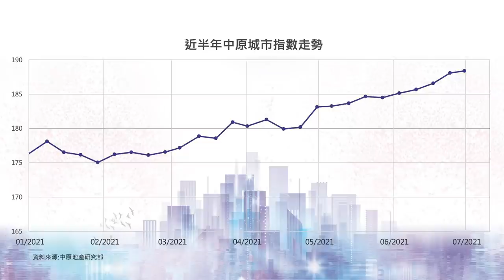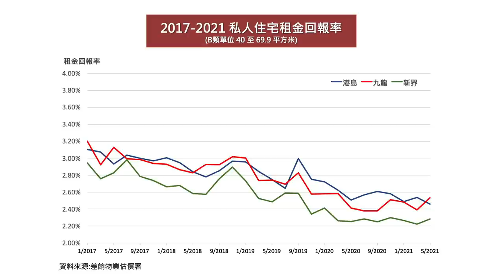樓市C見｜租金回報大比拼！港樓VS海外物業（字幕）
中原城市領先指數連升數周，施永青預計Q3將打破高位，下半年升勢更為顯著。香港物業租金回報率不及海外，但前景仍一片光明？中原投資(開曼)總裁葉明慧(Kavis)分享投資海外物業的心得，有些表面租金回報雖高，但隱含稅項等雜費。她亦分享直接買賣海外物業、與投資REITS、私募基金的分別與優劣，以及哪類物業近年最吃香。

00:00  樓市勢破新高，租金回報率不高卻一片光明？
08:00  投資海外物業，租金回報沒有想像中的高?
11:58  直接買賣海外樓，與投資REITs、私募基金的分別
14:40  另類海外物業投資﹕學生宿舍

bmgproductionmusic